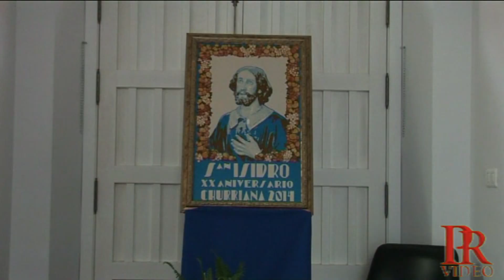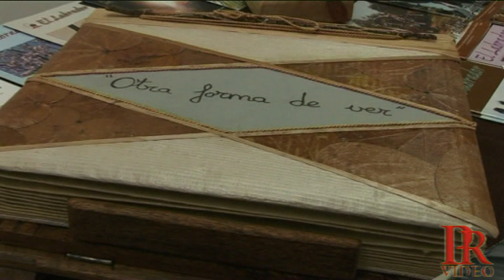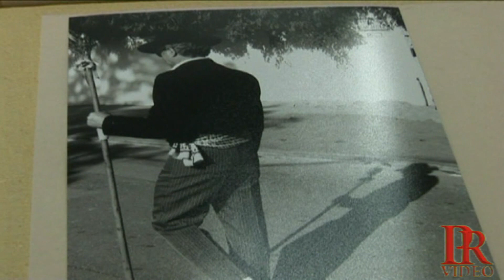CHURRIANA RECORDANDO EL PASADO SAN ISIDRO Nº 3